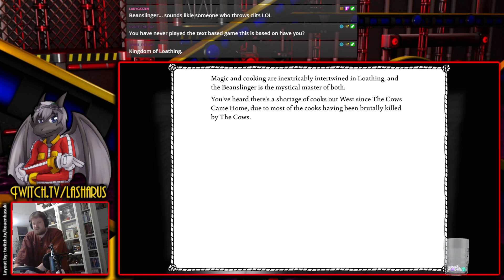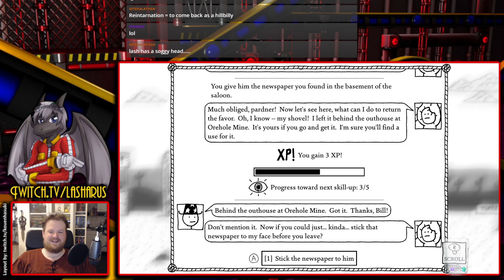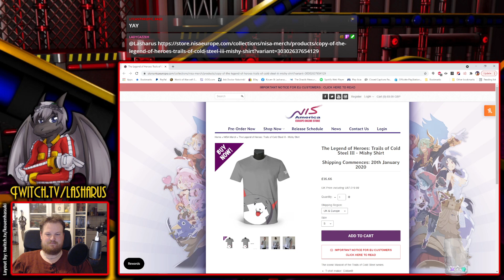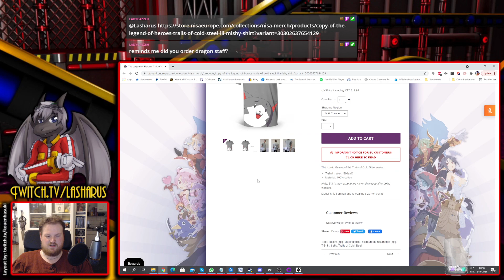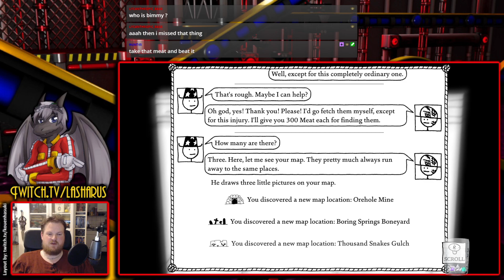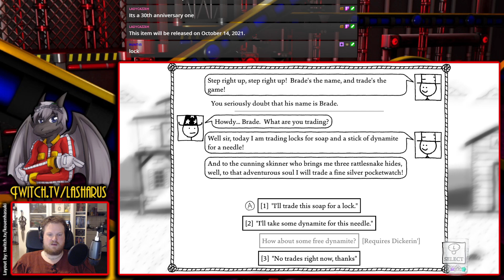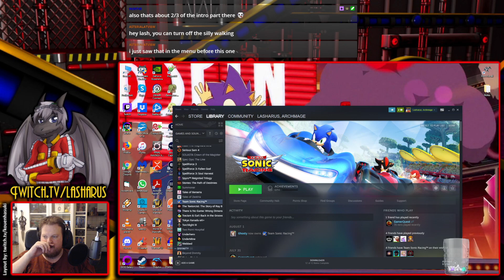West of Loathing: First Look with Lasharus!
Thanks to a generous donation (and generous game gifting), I was asked to have my first look at the silliest game I've played in quite some time, so let's check out West of Loathing!

Original stream date: 1st of October 2021